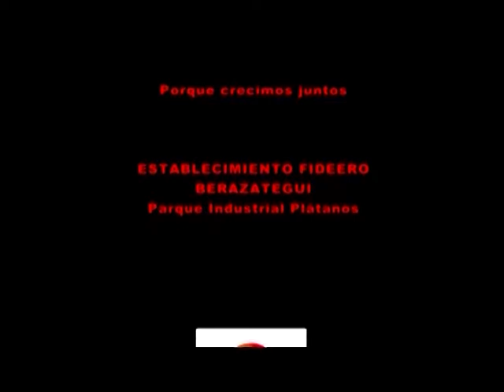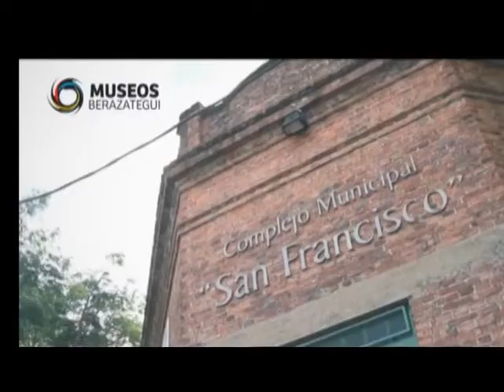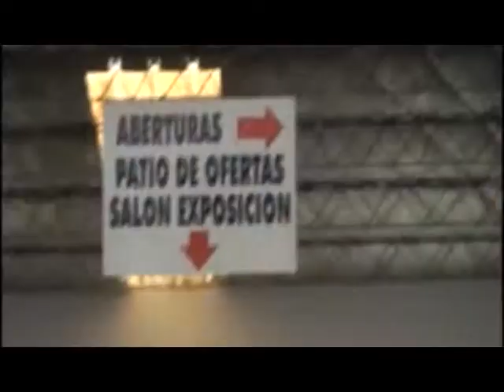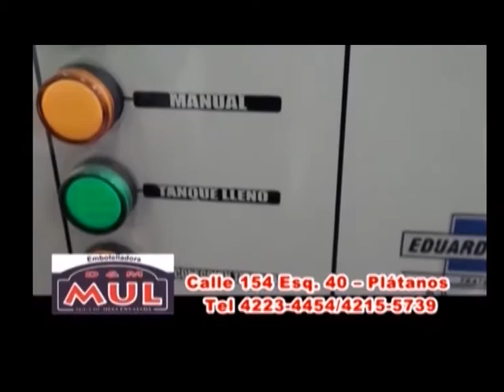Julieta Pereyra en Contracara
La Secretaria de Cultura de la Municipalidad de Florencio Varela, recordó que "no soy de las que dicen si papá (en alusión a Julio Pereyra, el intendente) o si querido" (en alusión a Nicolás Terrera, su esposo) y que siempre ha planteado "lo que pensaba estaba bien". Una joven funcionaria que analiza la actual coyuntura con la fuerza y la convicción de esa juventud.